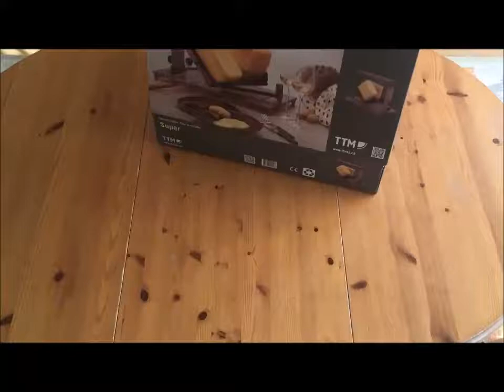Setting up a Raclette Melter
See how easy it is to set up a Raclette melter. We used the TTM Raclette machine 'SUPER' that holds two half wheels of cheese.